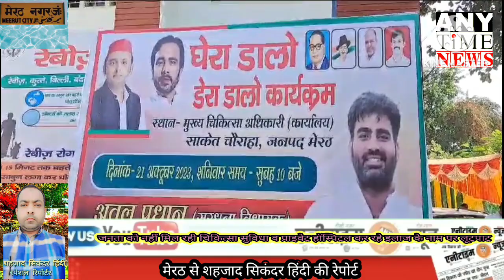जनता को नहीं मिल रही चिकित्सा सुविधा व प्राइवेट हॉस्पिटल कर रहे इलाज के नाम पर लूटपाट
मेरठ समाजवादी कार्यकर्ताओं ने सीएमओ कार्यालय पर किया धरना प्रदर्शन

मेरठ । घेरा डालो डेरा डालो अभियान के तहत सपाइयों का सीएमओ दफ्तर पर प्रदर्शन समाजवादी पार्टी के विधायक और कार्यकर्ताओं ने मेरठ सीएमओ दफ्तर को घिरते हुए धरना प्रदर्शन किया। समाजवादी नेता विधायक अतुल प्रधान के नेतृत्व में तम एम सिपाहियों ने सीएमओ दफ्तर पर डेरा डाला और चिकित्सा विभाग पर आरोप लगाए की शहर से लेकर देहात तक चिकित्सक की सुविधा लोगों को नहीं मिल रही है। इस टाइम डेंगू बुखार ने अपना कहर मचाया हुआ है और विभाग की ओर से बुखार को लेकर कुछ भी सुविधा नहीं है। प्रदर्शन के दौरान ही समाजवादी पार्टी के कार्यकर्ता अचानक बेहोश होकर गिर गए । उन्हें बेहोशी की हालत में सीएमओ कार्यालय दफ्तर पर ही इलाज की सुविधा दी गई।
बता दे समाजवाद पार्टी के विधायक अतुल प्रधान ने घेरा डालो डेला डालो अभियान के तहत सीएमओ दफ्तर पर प्रदर्शन का आयोजन किया उन्होंने कहा कि डेंगू बुखार से कपसद गांव में कई लोगों की मौत हो गई है इसी को लेकर अतुल प्रधान ने सैकड़ो कार्यकर्ताओं के साथ अपना विरोध प्रदर्शन किया है उनका कहना है कि गांव में चिकित्सा सुविधा न होने के कारण उनकी मौत हुई है उनकी मांग है कि ध्यान क्षेत्र में भी अच्छे से अच्छा चिकित्सा सुविधा प्रदान की जाए।
पीड़ित राहुल ने स्वास्थ्य विभाग पर और सरकार पर आरोप लगाया है की सरकार ने जो आयुष्मान कार्ड बनवाए हैं और पांच-पान लख रुपए का इलाज मुफ्त देने की बात कर रही है। यह सब बेकार है कोई भी अस्पताल आयुष्मान कार्ड मानने को तैयार नहीं है मैं अपनी मौसी को भर्ती करने के लिए आयुष्मान कार्ड लेकर अस्पताल गया लेकिन किसी भी अस्पताल ने आयुष्मान कार्ड को नहीं माना मेरी मौसी बुखार में तड़पती रही जिस कारण उनकी मौत हो गई। उन्होंने कहा कि सरकार केवल जनता का पागल बनाने का काम कर रही है और जनता को पांच-पांच लाख रुपए का मुफ्त इलाज देने का झूठा वादा कर रही है।